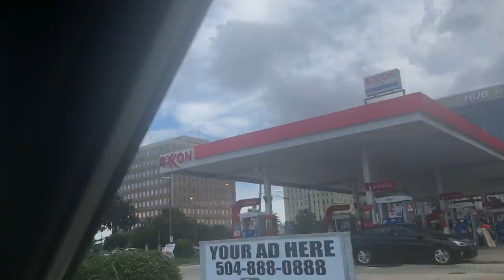MWEN PRALE NAN HONG KONG TERRYTOWN NAN LOUISIANA VIDEO #1